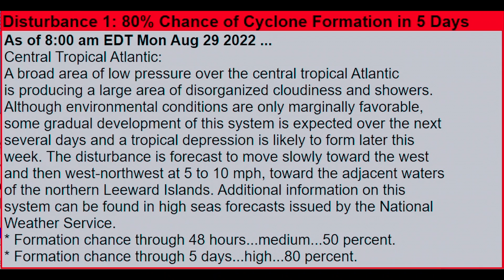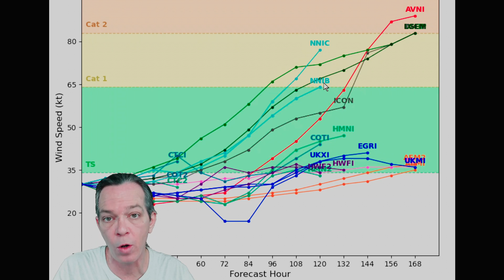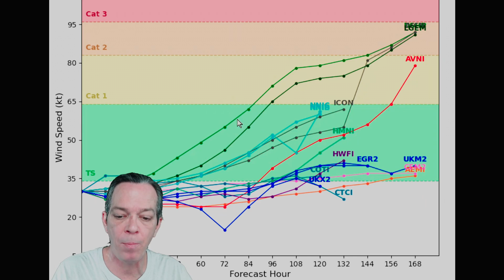Watching Multiple Tropical Waves, Cyclone Expected! - The WeatherMan Plus Weather Channel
TIME STAMPS: Latest Tropical update 00:00
Severe weather threat tonight 12:30
Special message 16:51